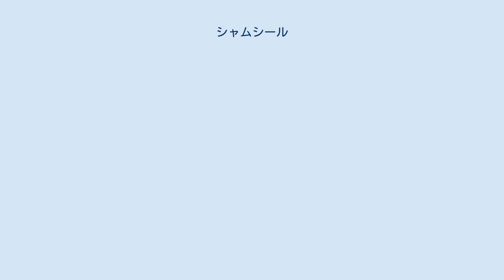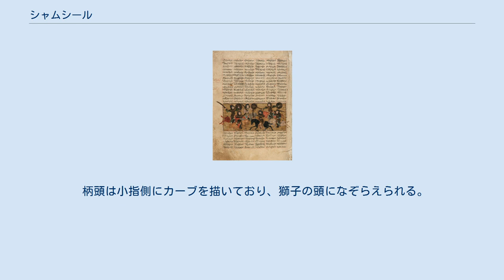シャムシール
シャムシール 『シャーナーメ』のアフラースィヤーブの合戦（14世紀初頭、イルハン朝） シャムシール（شمشیر shamshīr）は、刀剣の一種。
中近東に見られる、わずかに曲がった細身の片刃刀。
シャムシェール、 シャムセールとも呼ばれる。
 「シャムシール」とは英語のソード（sword）などと同じく、本来ペルシア語で「刀剣」を意味する普通名詞であり、名称そのものに刀や剣や刀身の曲がりなどの形状についての意味は有しない。
アラビア語のサイフ（سيف sayf/saif）、マフムード・カーシュガリーの『テュルク語集成』などに見られるセルジューク朝時代からイルハン朝時代にかけての中央アジアから中東一帯のテュルク語ではキリチ（قليج qilič）や、チャガタイ語、オスマン語ではクルチ（قليچ qïlïč）（現代トルコ語ではクルチ （kılıç））も、本来は刀剣一般を、通常は曲刀を意味する。
 エジプトやアラビアなどではシャムシール、西洋ではシミター（scimitar）と呼ばれ、西洋のサーベルなどに影響を与えたといわれる。
 これら曲刀を意味する各国語は、新月刀、半月刀、偃月刀（偃月は半月と同じ）などと和訳されることがある。
ただし、偃月刀は本来は中国の曲刀で、シャムシール等とは形状もやや異なり頑丈な造りをしている。
 パルティア語やパフラヴィー語（中期ペルシア語）でいう「シャムシェール」（šmšyl / šamšēr）の近世ペルシア語形で、サーサーン朝時代は直剣であった。
アッバース朝以降の刀剣もおおむね直剣であった。
 『集史』などの絵画資料や考古学の研究からセルジューク朝やモンゴル帝国（およびイルハン朝）などテュルク・モンゴル系の遊牧戦士の刀剣の影響で、この地域の刀剣は現在のような曲刀になったと考えられている。
 アメリカ海兵隊下士官刀は、シャムシール型（マムルークソード）を採用している。
 非常に刃の薄い湾曲した片刃の刀身を持ち、その先端の角度は15度から30度程となる。
 柄頭は小指側にカーブを描いており、獅子の頭になぞらえられる。